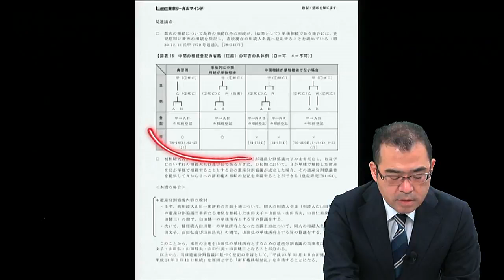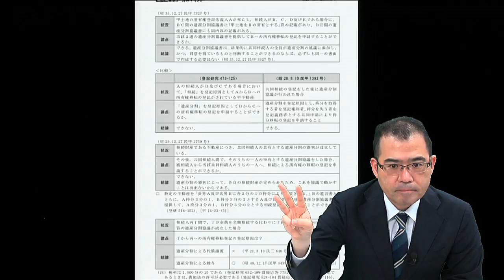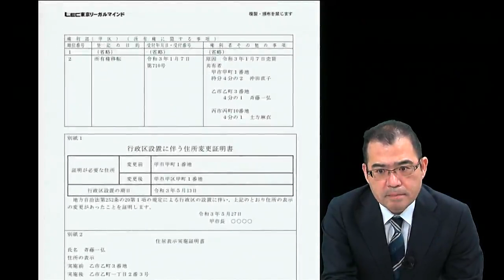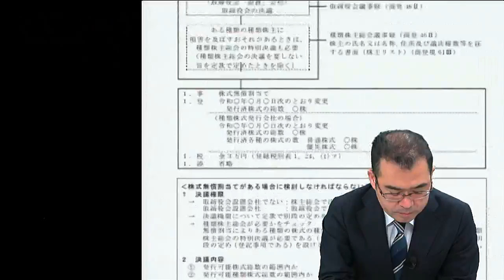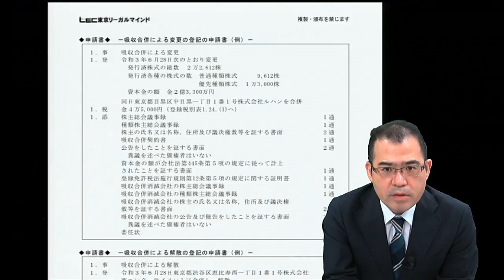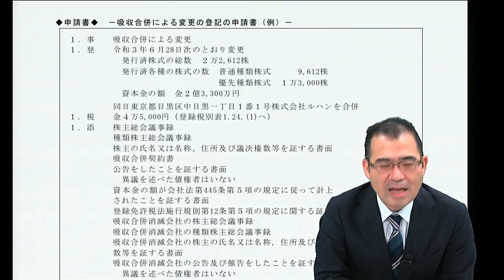【LEC司法書士】パーフェクトローラー講座 ‹記述編›講座案内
パーフェクトローラー講座の記述対策をご案内！
気になる講座内容や教材について、根本講師が詳しくご紹介いたします。

【無料体験会のお知らせ】

［択一編］民法（第1回）　8/5(土)18:00～
池袋本校＆同時中継・YouTubeライブ配信

［択一編］会社法（第1回）　8/10(木)19:00～

▼パーフェクトローラー講座の詳細はこちら

▼修得レベルに合わせて選べる充実の講座ラインナップ